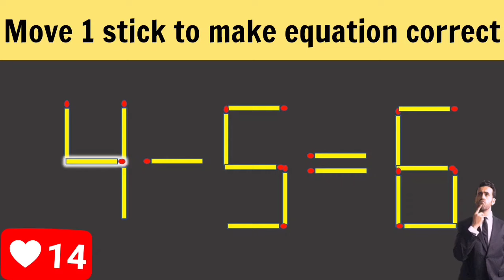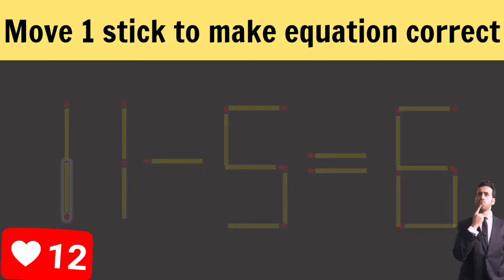Matchstick Puzzle.Move 1 stick to make equation correct